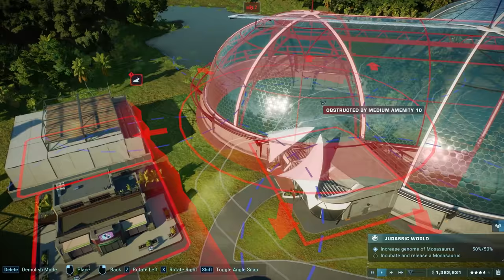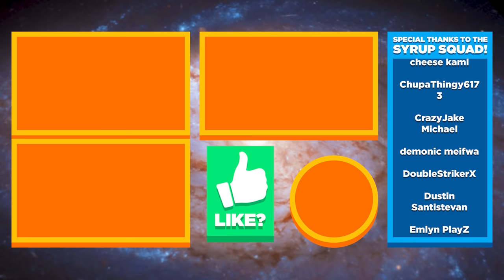🦈 MOSASAURUS RELEASE, LAGOON REVISION, DSUNGARIPTERUS FLYERS!!! - Jurassic World Evolution 2 Ep.31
Jurassic World Evolution 2 Chaos Theory gameplay / let’s play / playthrough with Waffle! Jurassic World Evolution 2 Chaos Theory revisits the Jurassic Park & Jurassic World movies for "What if?" scenarios!

▶︎ Thank you Frontier Developments for providing a free copy of "Jurassic World Evolution 2" to play on my channel!

▶︎ Jurassic World Evolution 2 Chaos Theory gameplay is on PC in 1440p at 60fps

Chaos Theory. Revisit pivotal moments from the Jurassic World Franchise and play them your way in a range of ‘what if’ scenarios. Whether it’s showcasing a T. rex in the San Diego amphitheatre, or creating your own Jurassic World. Experience iconic scenarios across eras and locations and see how events turn out in these ‘what if’ scenarios when you are in control.

Learn what it takes to be a park management master in Campaign mode, a compelling, original narrative that puts you at the heart of the action following the earth-shattering events of Jurassic World: Fallen Kingdom. Work alongside iconic characters from the films, including Dr. Ian Malcolm (voiced by Jeff Goldblum) and Claire Dearing (voiced by Bryce Dallas Howard), and lead the efforts to control, conserve, and contain wild dinosaurs now rampaging across the USA.

Take control with deeper management tools and creative options. Construct a range of customisable new buildings and hire new Scientists, and shape your park to meet the needs of both your guests and dinosaurs. Unleash your creativity in Sandbox mode, or test your skills in Challenge mode as you deal with diverse locations and environmental calamities.

Play through key moments of your favourite films - with a twist. Experience ‘what-if’ scenarios from iconic Jurassic World and Jurassic Park films, each level set across eras and locations from all five movies. Dive into the Jurassic World franchise and see how events unfold when you take control.

Over 75 different prehistoric species come to life in Jurassic World Evolution 2, including highly requested flying and marine reptiles. These animals feel more alive than ever as they preside over territory, fight for dominance, and react intelligently to the world around them. Use bioengineering to customise dinosaurs with bold new colours, and alter their genomes to unlock traits.

▶︎ Play Jurassic World Evolution 2 on Xbox One / Xbox One S / Xbox One X / Xbox Series S / Xbox Series X here